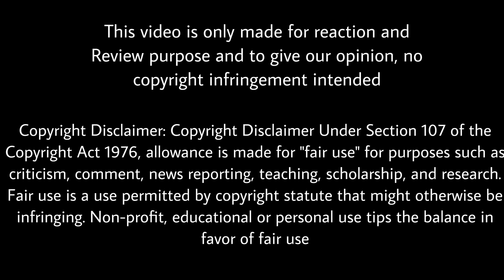Chola Chola Song REACTION - Lyric Video | PS1 Tamil | Mani | AR Rahman | Subaskaran | Madras | Lyca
Ponniyin Selvan Part One (Tamil)

Song Title: Sol - Tamil
Album: Ponniyin Selvan Part - 1
Singer: Rakshita Suresh
Lyrics: Krithika Nelson
Music Supervisor: Nakul Abhyankar
Project Manager: Karthik Sekaran
Sound Engineers:
Suresh Permal, Karthik Sekaran, TR Krishna Chetan, Aravind Crescendo, Suryansh
Mixed and Mastered By Suresh Permal
Apple Digital Master by Riyasdeen Riyan
Musician Coordinator: Samidurai R, Velavan B, Abdul Haiyum, T M Faizudeen